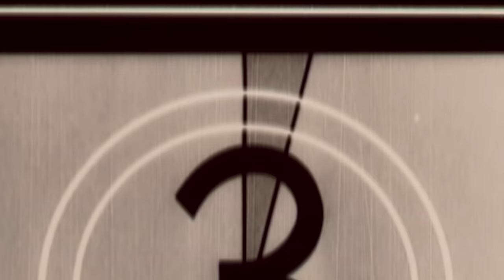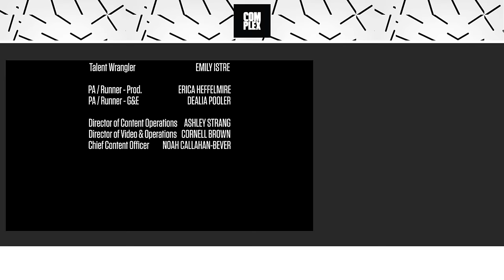Vince Staples Talks His New Album, Why Rap Beef Is Corny, and More | Complex Cover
The Complex Cover is our latest video series, in which we've reinvented our print magazine covers into a multi-platform digital and social media experience, bringing fans a candid look into the lives of the most interesting pop culture figure today. Watch for exclusive in-depth interviews, behind-the-scenes moments, and exclusive content.

In this interview, Vince Staples explains the idea behind is new album, 'Big Fish Theory,' and offers his unconventional take on music, including why rap beef is corny. He also talks about Amy Winehouse and what happens when fandom goes wrong. Finally, he opens up about his family and what his community in Long Beach needs.